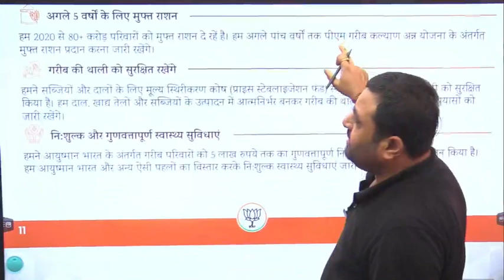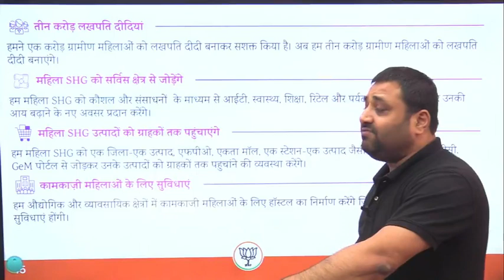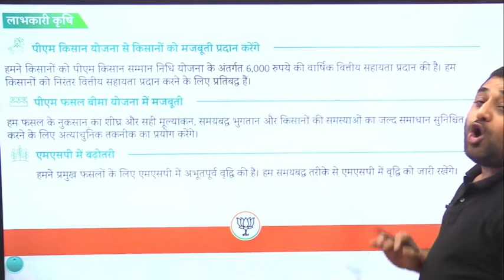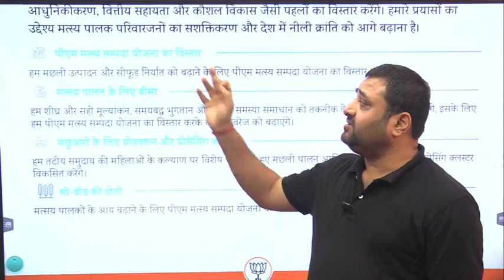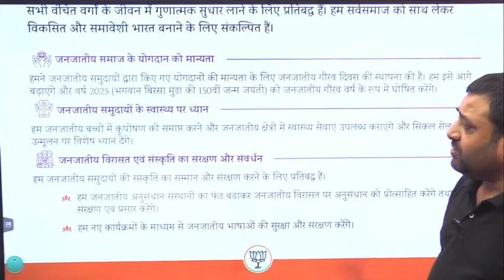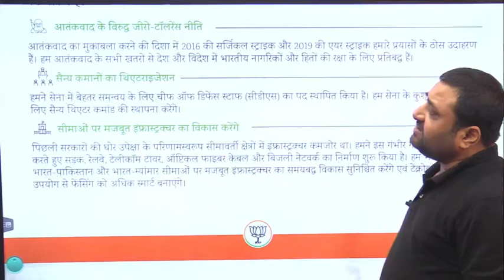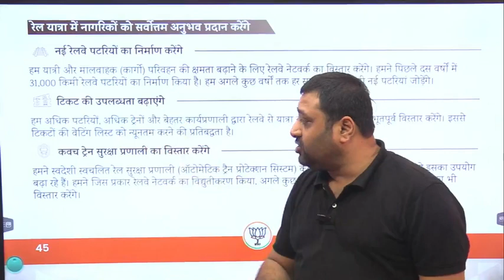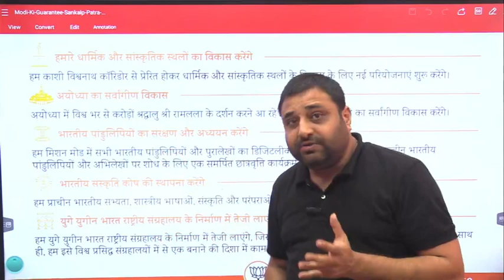BJP MANIFESTO की मुख्यबातें || ELECTION 2024